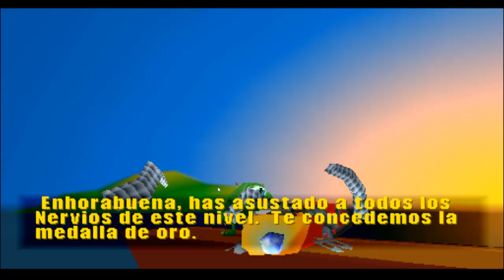Monster Inc P.2 Mas niños que asustar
Hasta para asustar hay que resolver puzles.